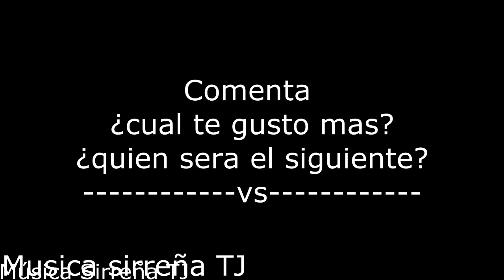Hector Cabrera Vs El zurdo Alan Nieblas - requinteando